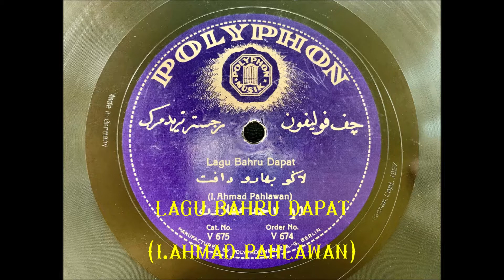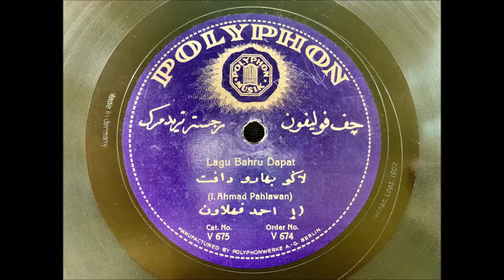Lagu Bahru Dapat (I.Ahmad Pahlawan)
ลากู หรือ ลาฆู เป็นเพลงร้อง รำ ในประเภทคล้ายๆกับการเล่นรองเง็ง ของภาคใต้ตอนล่าง ได้รับอิทธิพลมาจาก มาเลเซีย อินโดนีเซีย
จากแผ่นเสียงนี้ เป็นศิลปินนักร้อง นักดนตรี ของมะละกา มาเลเซีย แท้ๆ ให้ท่านผู้สนใจได้รับฟัง ว่านี่คือแนวทางและการลื่นไหลถ่ายเทวัฒนธรรมส่วนหนึ่งของไทยเช่นกัน